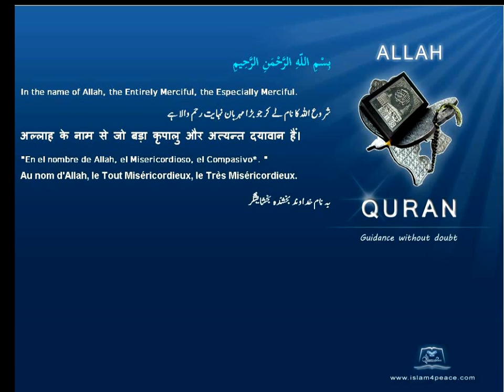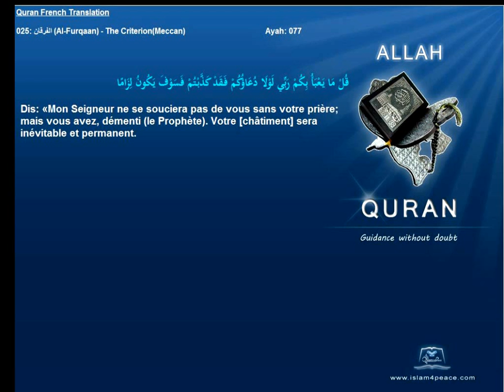Quran French Only Translation 025 الفرقان Al Furqaan The CriterionMeccanIslam4peace com